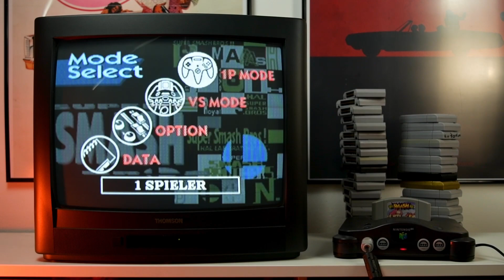POV: You're playing SUPER SMASH BROS. in 1999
Super Smash Bros. (retroactively referred to as Super Smash Bros. 64 or Smash 64) is a 1999 crossover fighting game developed by HAL Laboratory and published by Nintendo for the Nintendo 64. It was first released in Japan on January 21, 1999, in North America on April 26, 1999, and in Europe on November 19, 1999. The first installment in the Super Smash Bros. series, it is a crossover between several different Nintendo franchises, including Mario, The Legend of Zelda, Star Fox, Yoshi, Donkey Kong, Metroid, F-Zero, Mother, Kirby, and Pokémon. It presents a cast of characters and locations from these franchises and allows players to use each character's unique skills and the stage's hazards to inflict damage, recover health, and ultimately knock opponents off the stage.